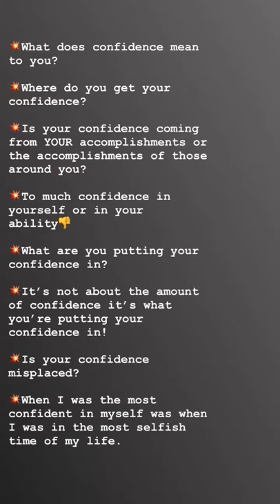Where Is Your Confidence Level At? AutomationLinks - Brad Smith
What does confidence mean to you?

Where do you get your confidence?

Is your confidence coming from YOUR accomplishments or the accomplishments of those around you?

Too much confidence in yourself or in your ability?

What are you putting your confidence in?

It’s not about the amount of confidence it’s what you’re putting your confidence in!

Is your confidence misplaced?

When I was the most confident in myself was when I was in the most selfish time of my life...